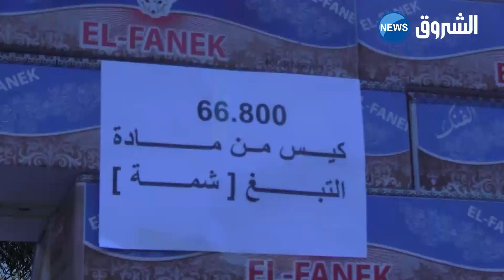سوق أهراس: إحباط عملية تهريب أزيد من 66 ألف وحدة من التبغ عبر الحدود